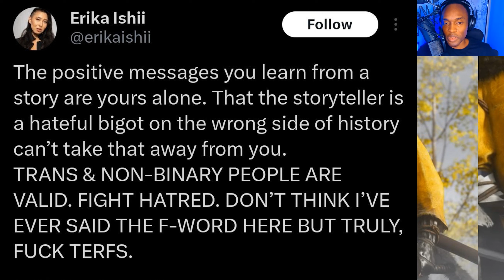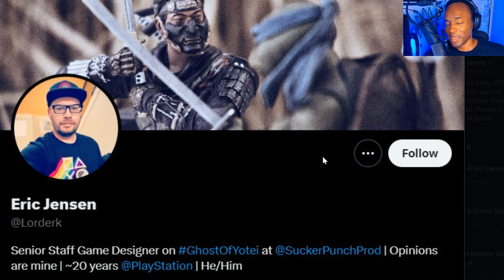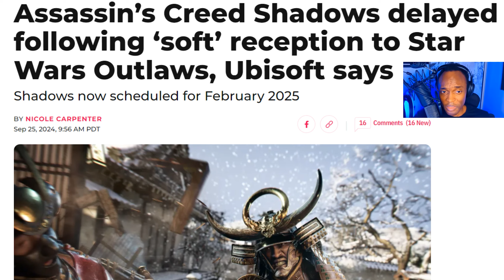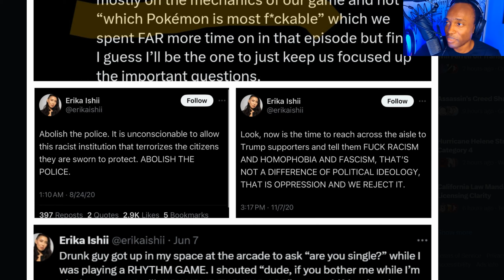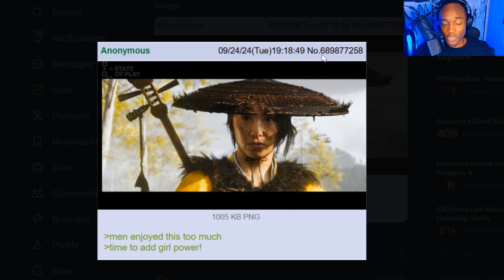Who RUINED Gaming? From Last of Us, Horizon Zero Dawn, to Ghost of Tsushima...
Is Progressive Ideology Hurting Popular Video Game Franchises?

In this episode, we delve into the contentious topic of how the inclusion of progressive ideologies, especially same-gender relationships and strong female leads, may be negatively affecting major video game franchises. Focusing on games like Ghost of Tsushima, Horizon Zero Dawn, and The Last of Us, we examine the possible decline in appeal to traditional gamers and consider whether these changes are driven by external corporate and political pressures. Join the discussion and share your thoughts on whether these ideological shifts are transforming the landscape of the gaming industry.

00:00 The Controversial Claim
00:26 The Impact of Character Changes in Sequels
00:59 Sony's Repeated Patterns
01:35 Predictable and Uninteresting Characters
02:52 The Influence of Progressive Ideology
04:13 Concerns for Upcoming Titles
04:54 Industry-Wide Trends
06:04 Activists in the Gaming Industry
06:47 Impact of Ideology on Game Development
07:49 Decline in Game Sales
08:20 Transformation of Game Studios
08:53 Lesbian Characters in Games
09:38 A Controversial Theory
10:01 Final Thoughts